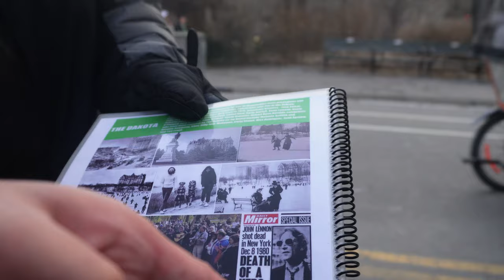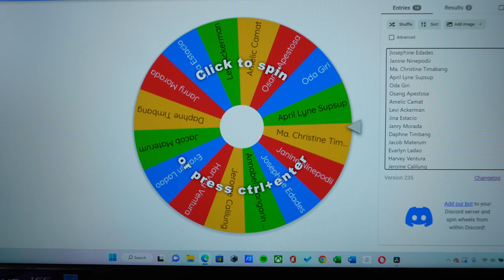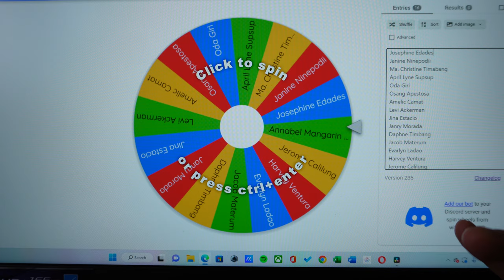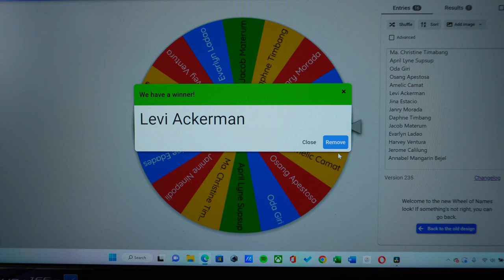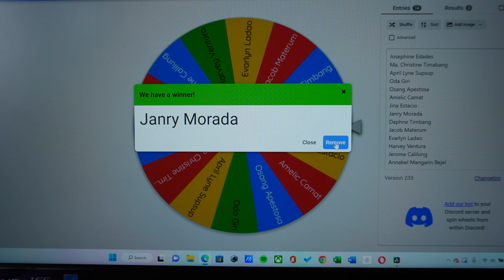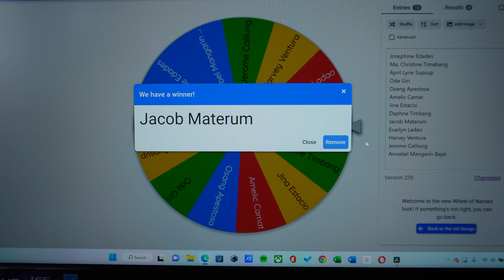Central Perk Vlog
central park  is one of the largest park in  NY city, located between the upper west and upper east sides of Manhattan . it is the most visited park in the United States with an estimated 42 million visitors annually, and also the most filmed location in the world.

*Special thanks to our super friendly tour guide Mr. Abdul for showing us the scenic spots inside the park and for being so accommodating.

*Congrats to the winners of 500 PHP each. continue supporting our channel by watching and sharing our newly uploaded videos.